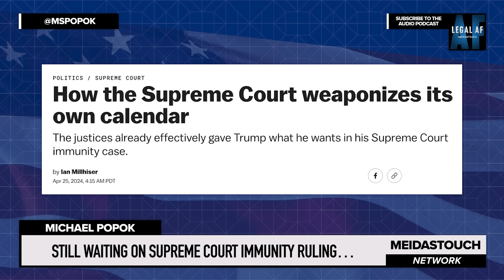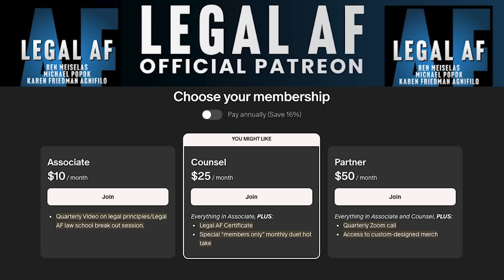Supreme Court Makes FATAL DECISION in Trump CRIMINAL CASE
The MAGA right wing of the Supreme Court is HOLDING DEMOCRACY HOSTAGE FOR 114 days in counting, as they sit on the Trump criminal prosecution IMMUNITY decision, guaranteeing that Trump won’t be tried in DC by Special Counsel Jack Smith before the election, if at all. Michael Popok examines the court’s potential tricks up their sleeves including calling for REARGUMENT and new briefing, and or giving the trial judge instructions to conduct further briefing and proceedings before allowing the criminal trial to proceed.